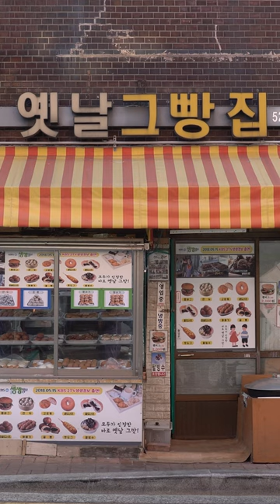57년 내공의 햄버거 할아버지│Hamburger Granpa│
📢 Information

🥇 옛날그빵집[Old Bakery]

💰 Hamburger: KRW 2,000(1.57$)✔
💰 햄버거: KRW 2,000✔

: 부산동래구에 위치한 옛날그빵집. 몇십년째 새벽 3시에 일어나셔서 도넛을 만들어 튀기고 햄버거를 만드신다. 특별한날 아니면 쉬는날도 없이 매일같이 도넛과 꽈배기, 각종 도넛을 만들고 계시는 할아버지.

📍NAVER Map: 부산 동래구 명안로 38-1

👍 소상공인분들에게 작지만 큰 힘이 되도록 최선을 다하는 마요푸드가 되겠습니다.
📩 촬영 요청 및 제보 이메일(MAYO FOOD contact E-mail)